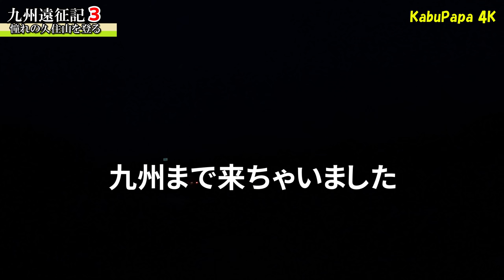4K映像【久住山】くじゅう連山の主峰を登る 九州遠征登山3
2020年11月30日(月)九重連山を登る
宇都宮から1,300km運転して九州までやってきました
6時27分 牧ノ戸峠駐車場
6時42分 第一展望台
7時45分 霧氷の森
7時50分 扇ヶ鼻分岐
8時22分 久住山避難小屋
8時35分 避難小屋を出発
8時57分 久住山中岳分岐
9時15分 久住山(1,787m)登頂！
9時35分 久住山中岳分岐